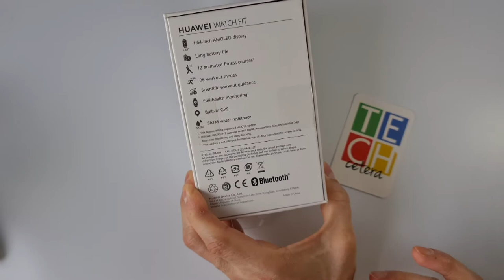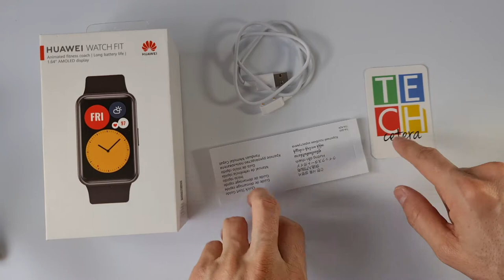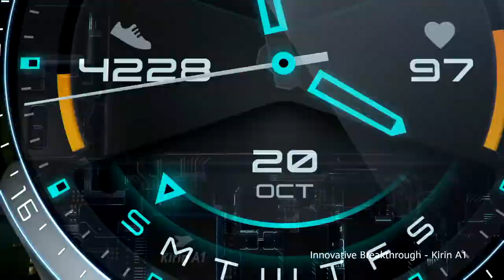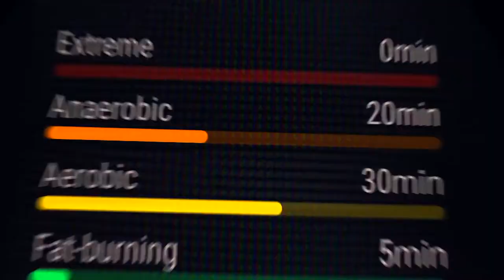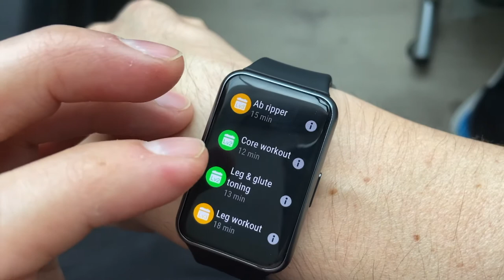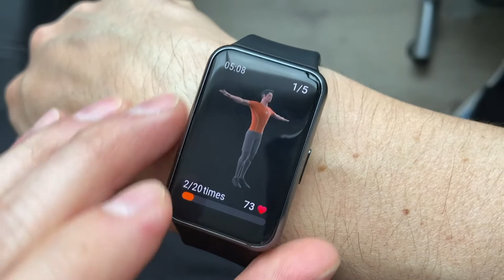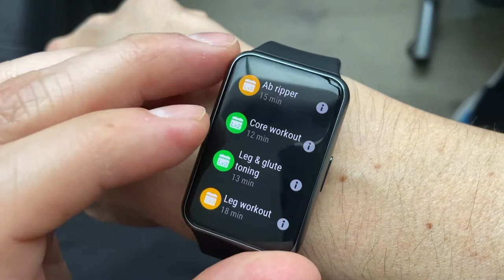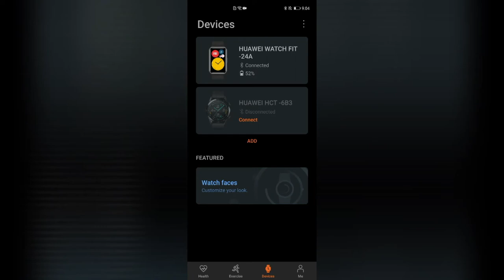Hablemos acerca de los Wearables actuales de Huawei!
Reseña detallada del HuaweiWatchFiT!